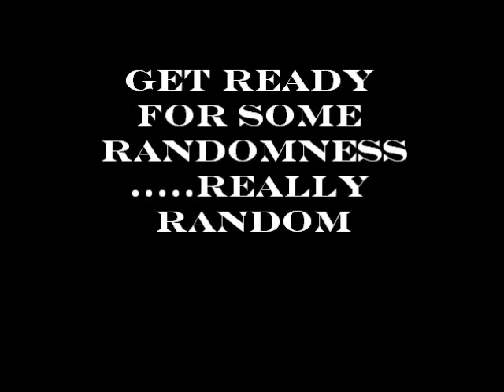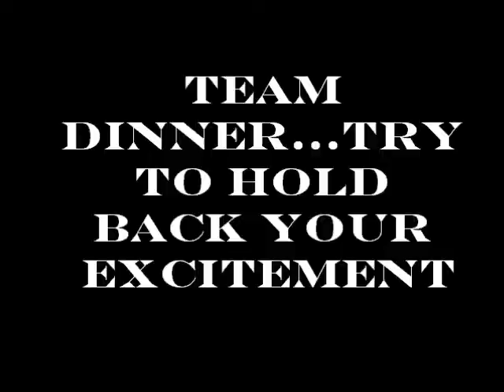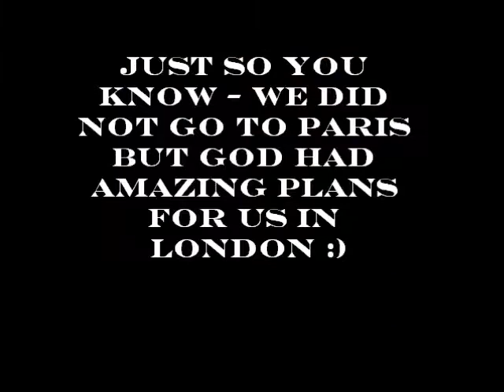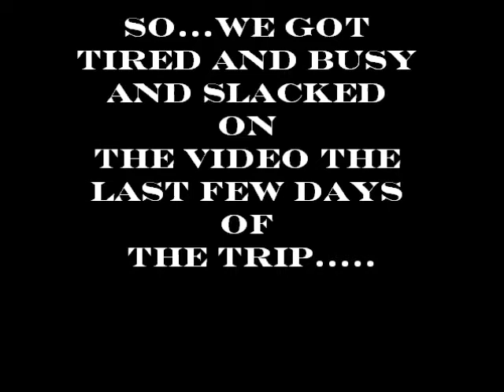London blog 2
The England portion of our trip :)